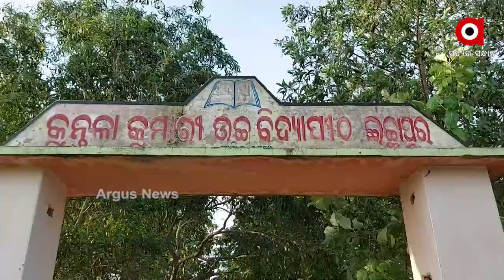ମନରେଗା ରେ ମହା ଦୁର୍ନୀତି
କୋରେଇ ବ୍ଲକ ରେ ମନରେଗା ଯୋଜନାରେ ମହା ଦୁର୍ନୀତି l ପ୍ରଶାସନ ଏବଂ ଶାସକ ଦଳ ମିଳିମିଶି ଲୁଟୁଛନ୍ତି ମନରେଗା ଅର୍ଥ l ଶୁଣନ୍ତୁ କଣ କହୁଛନ୍ତି ପଂଚାୟତ ବାସୀ ଏହି ଦୁର୍ନୀତି ସମ୍ପର୍କରେ